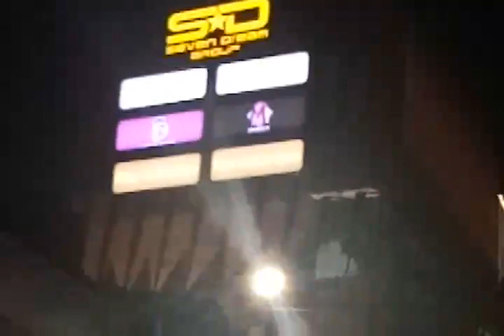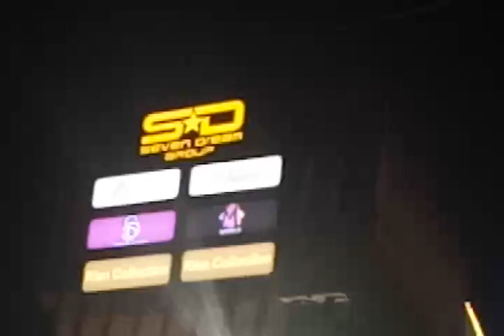LIVE JEMBER ADEM AYEM NISSA SABYAN with Rien Collection n Seven Dreams always on JEMBAR, Happy Guys2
Alhamdulillah terimakasih atas SUBSCRIBE NOW saudara.semoga tambah iman, taat, Istiqomah.. Semoga Manfaat, dapatkan syafaat Rosulullah didunia dan akhirat ya berkah, asyiiksuaranya merdu banget sih, ilmunya SHOLAWAT cinta yang paling gaul banget sama lembut bening mennggetarkan suaranya bombastis  Sabyan, gambus keren

*آللَّهُمَّ صَلِّ عَلَى سَيّدنَآ مُحَمَّدٍ وَعَلَى آلِ سَيّدنَآ مُحَمَّد*

Nissa Sabyan Gambus,"Habibal Qolby", KEKASIH HATI, is SHOLAWAT CINTA Full Fenomenal LIVE Amazing on the roads Jember. So Amazing !! Nissa Sabyan, with 300 juta viewers in the YouTube channel.

NOW LIVE, opening Ceremony of Rien's Collections Moeslim Fashionista. KEREN, HEBAT, The Best.

Woow Amazing !! Wellcome to Jember. New Best Nissa Sabyan gambus on Seven Dreams Groups Jember